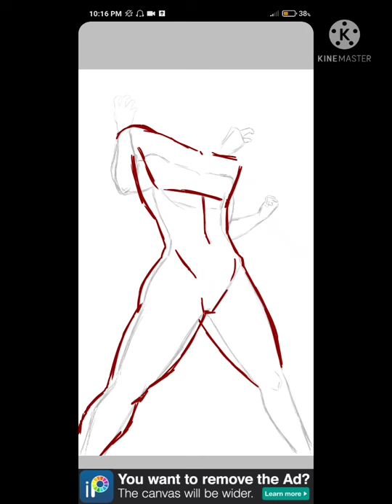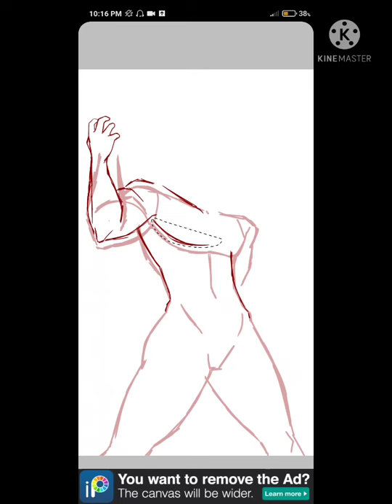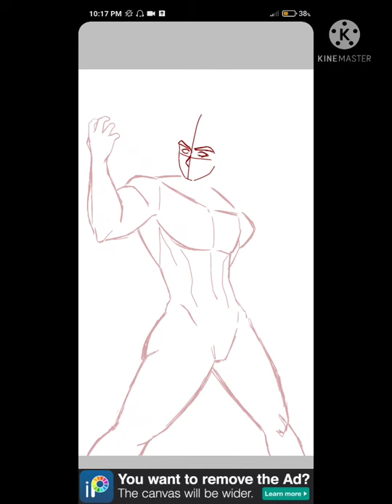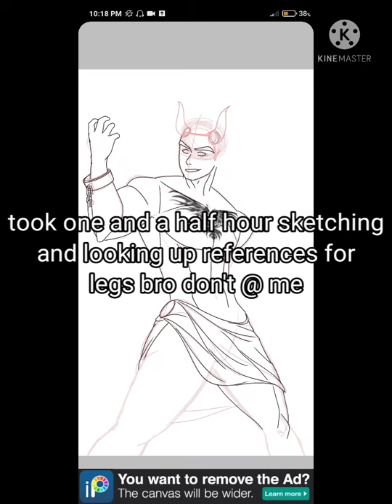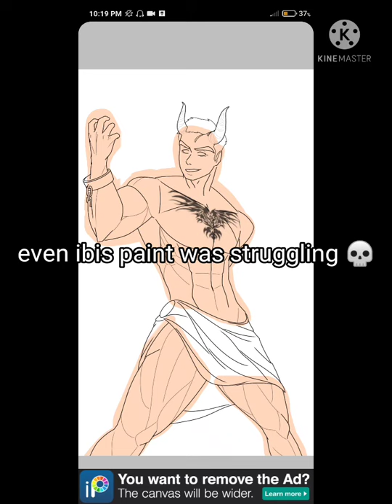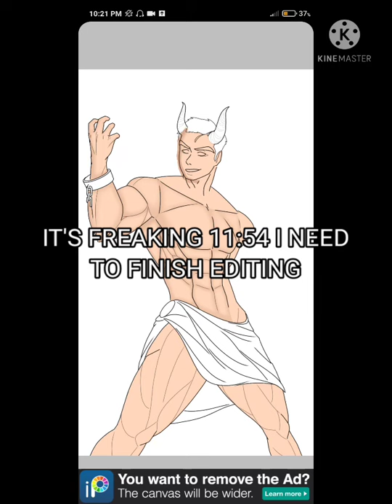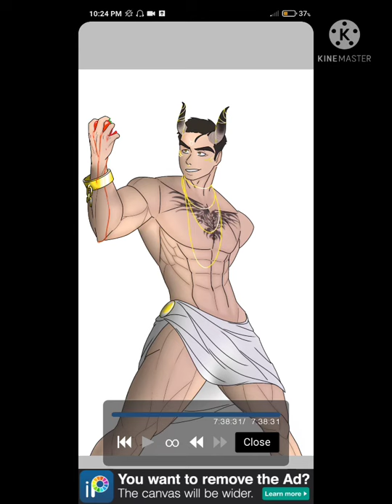KUBZ SCOUT LATE FANART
fuck you youtube LET ME POST DAMN IT I don't give a damn about the preview shit I'm already late mf